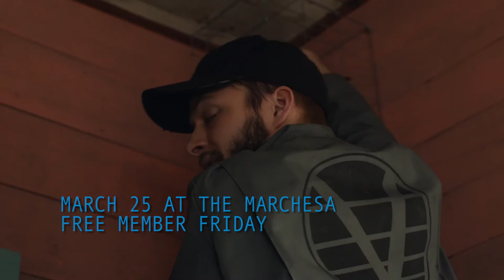AFS NEW RELEASES PRESENTS: JACKRABBIT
Free Member Friday